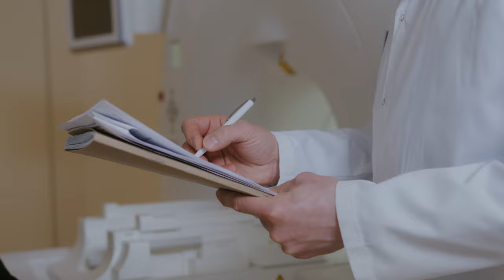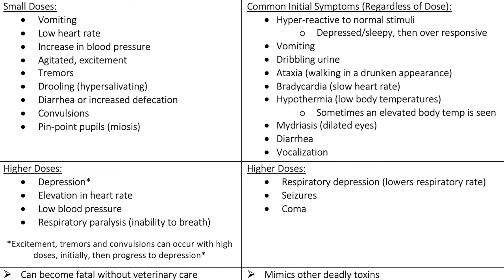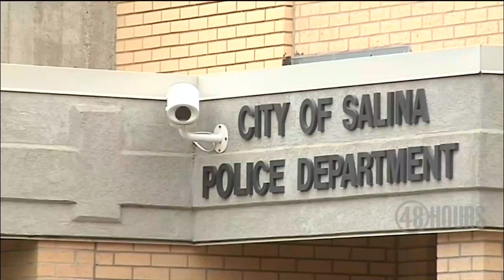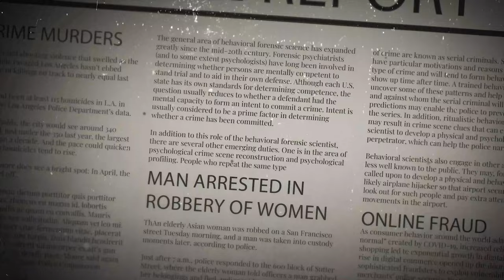Poisoned & In Love Part I - Paul Curry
We're writing a series on individuals who claim to be in love but ultimately have much darker desires.

This one is a wild ride; I'm not sure if it's Paul's act or Linda's undying love for him, but it's a tough story to write about.